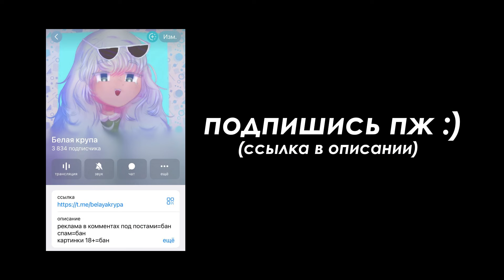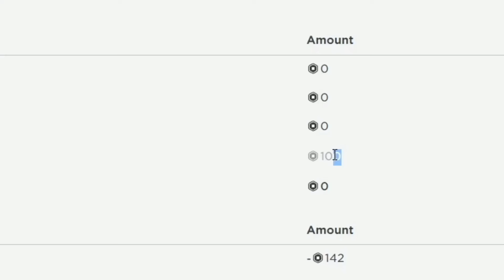ЭТО САМЫЙ МАСШТАБНЫЙ ОТЕЛЬ В АДОПТ МИ 😱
Приветик 👋🏻 Я Манка)
Тут я снимаю роблокс, заходи, если интересно 🤗

𝚁𝚘𝚋𝚕𝚘𝚡  𝚗𝚒𝚌𝚔𝚗𝚊𝚖𝚎:  𝙼𝚊𝚗𝚐𝚕𝚎_𝚝𝚑𝚎𝟷𝟽𝚏𝚘𝚡